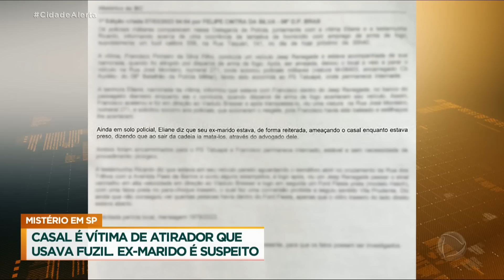Casal sobrevive a tentativa de execução na zona leste de SP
No bairro da Mooca, zona leste de São Paulo, um casal sobreviveu a uma tentativa de execução. De acordo com uma das vítimas, o crime pode ter sido planejado pelo ex-marido; ele estava preso, e quando descobriu que sua ex-namorada estava com a outra vítima, começou a ameaçar o casal e dizer que os mataria após sair da cadeia.